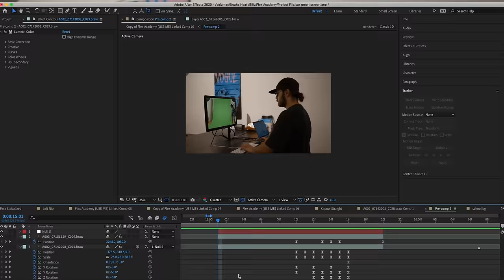Billy Marchiafava - Flex Academy Ft. Lil Kapow (Official Music Video)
lol turn up

Song Produced by Czego Beats
Video Filmed & Produced by Clark Street Collective

Lyrics Below:
Connect with Billy Marchiafava:

In the whip I do the dash
I’m counting gwap I’m stacking cash
I just made another hit
Cash a check and do my dance
(x2)

Haters gon talk
can’t conversation with the opps
Stackin' my coins
You can keep pushin' them mops
Billy gon flex
Straight to the top
All of that cappin ain’t good for yo health
Take my advice and just stop

I got the m***ukin drip
I gotcho b**ch on my hip
She told her man is a busta
Said baby come ride with a pimp
My rolli don’t tic toc
I’m rockin them flip flops
Keep gas in a zip lock
diamonds lookin like some big rocks

Lil Kapow:
I love being ignorant, It’s my f***ng passion
All off my music is trash, but I know y’all gone listen
B***s want to hate me but can’t, I’m just too charismatic
I need a middle aged milf, to do my f***ng taxes

I’m wearing socks, with flip flops
This not a diamond, this is a big rock
 I’m goin up like kickoff
This girl dancin' on me like a Tik Tok

Pull up to your mom on a scooter
Now she think your dad is a loser
Go dumb, go crazy, go stupid
I don’t know her name but I’m grabbing her booty aye yuh yuh
Hotbox the back of the Uber
All star shooters, we alley oop it Aye
I got more juice than a juicer
You wanna ball but you really neutered
My whole catalog, garbage
Why my numbers gettin larger and larger
I’m mixing Gap with some Starter and
I’m going out with the farmers, daughter
Ooo ooo ooo yeah